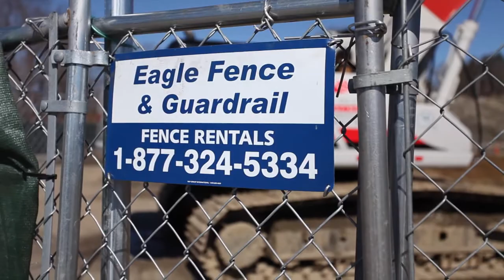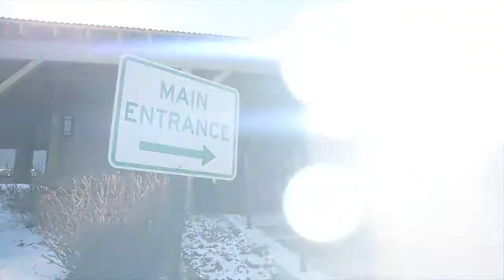Jump In Progress Report – April 2015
A Jump In Campaign Update. Pray for Phase 2!